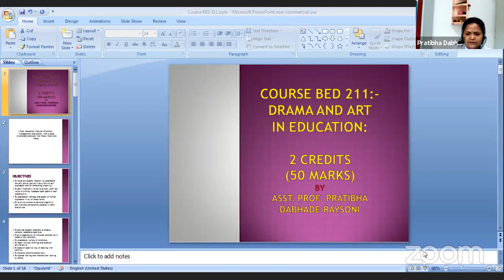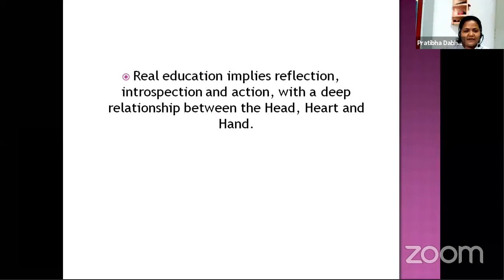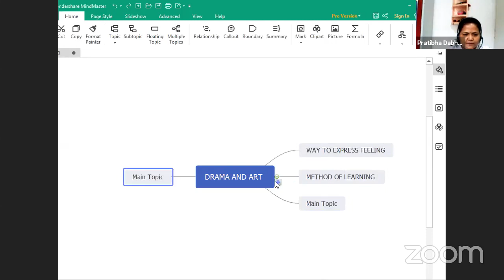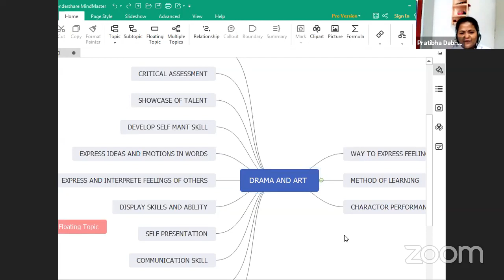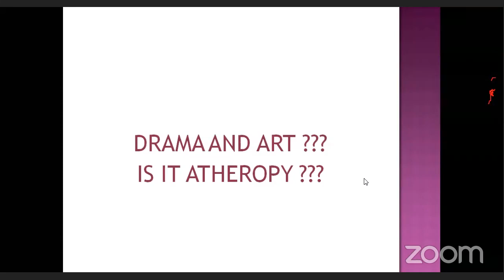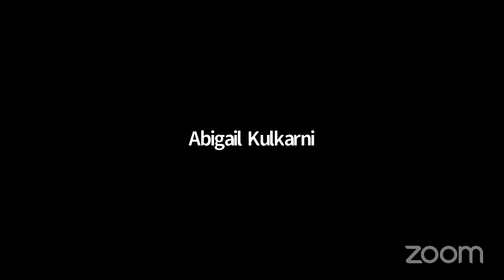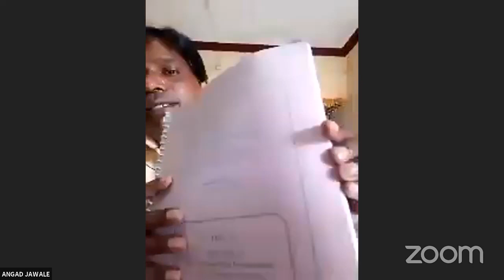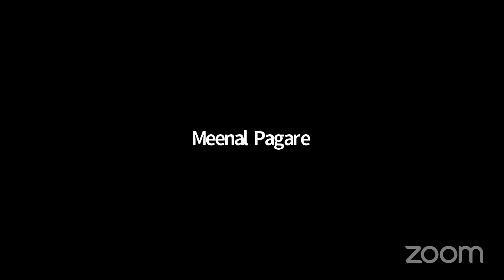Drama and Art in Education by Asst.Prof. Pratibha Dabhade-Raysoni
A brief introduction about Drama and Art in Education is given in this video. It is included in the B.Ed. syllabus - course code 211of SPPU.